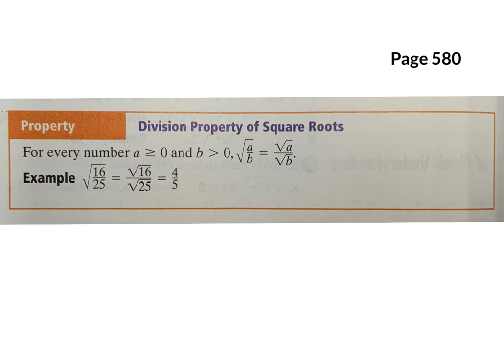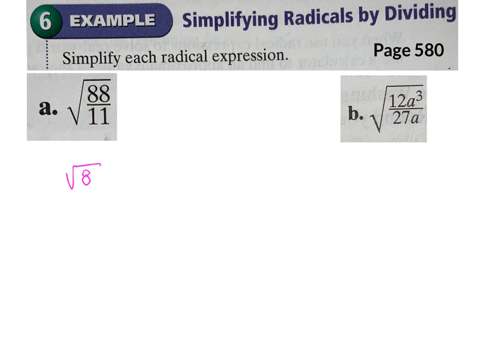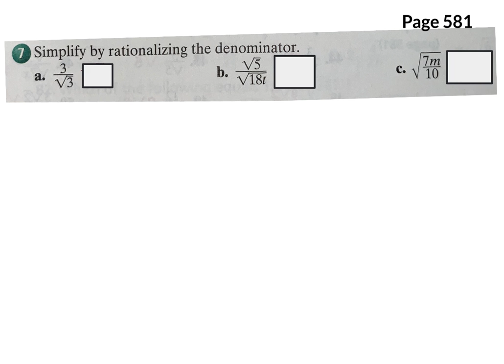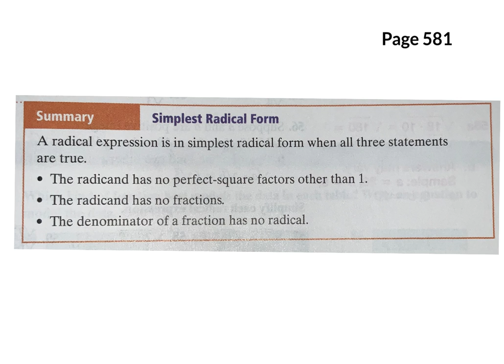Alg 1 section 11.1 B